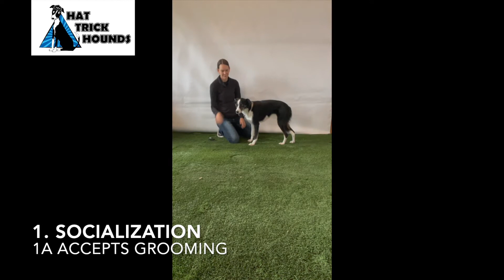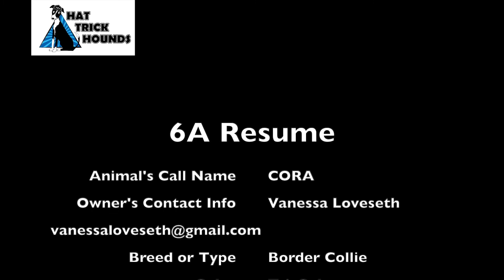Photo Shoot Title CORA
Photo Shoot (Level 1) Animal Actor Set-Prepped Certification Do More With Your Dog Vanessa Loveseth & CORA